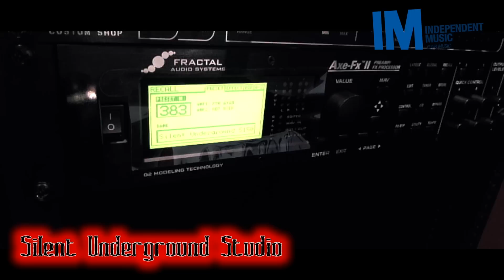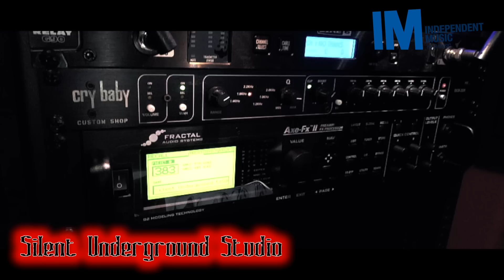AXE FX II PVH 6160+ (Peavey 6505+) Metal Demo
AXE FX 2 - PVH 6160 (Peavey 6505+)

Based on: Peavey 6505+ head (same amp as the EVH 5150-II), called the new standard for "brutality and aggression". Single input, 6L6, 120 watts. The RHY B model is based on the Rhythm channel with the Crunch and Bright switches depressed. The RHY model is based on Channel 1 with the Crunch switch depressed and Bright out. The LD model is based on the Lead channel.
Suggested cabs: V30. 4x12 PVH 6160 MIX.
Original controls Rhythm channel: Pre (gain), Bright switch (6dB at 2kHz), Crunch switch, Low, Mid, High, Post (Master), Resonance, Presence.
Original controls Lead channel: Pre (gain), Low, Mid, High, Post (Master), Resonance, Presence.
Cliff's comments:
"Chris Quigley's 6505 was the reference amp. It's my amp now. It's a very good sounding one." source
(about channel 1) "Someone was looking for that amp model recently so I dug our 6505+ out and was surprised at how nice that channel sounds." source